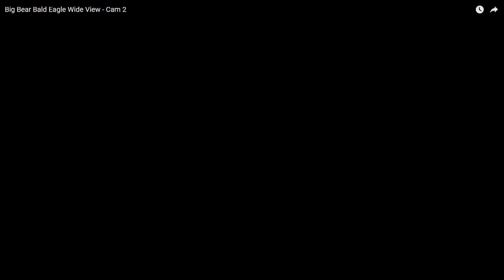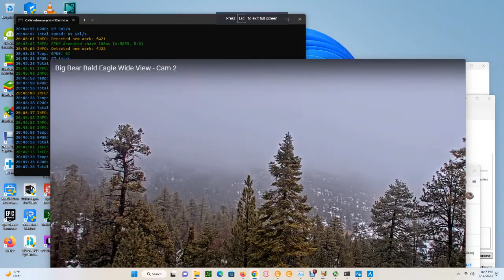Big Bear Bald Eagles (Wide View) 03/14/2023 10:52